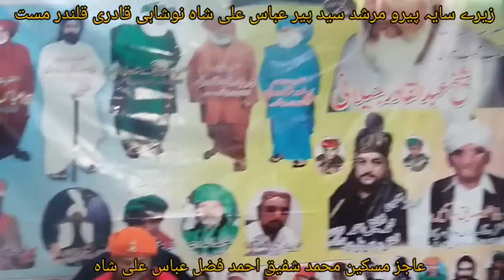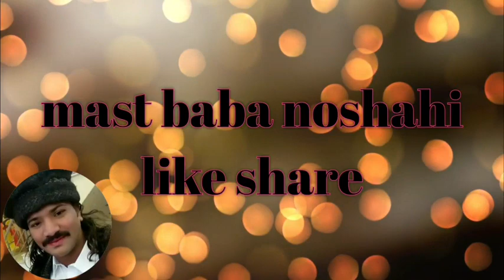Ni Meera meera krni qawali Saleem qawal مرشد سید پیر عباس علی شاہ نوشاہی قادری قلندر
Face book
Irfan mast
Muhammad Shafiq Noshahi 99